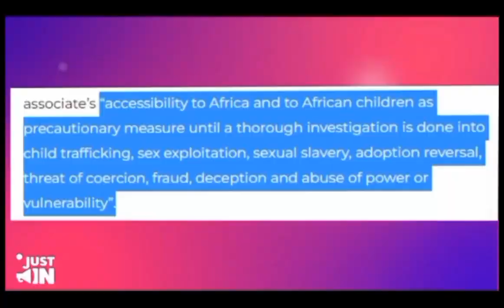Madonna Accused of Unthinkable Crimes....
Madonna has been accused of Unthinkable Accusations again...